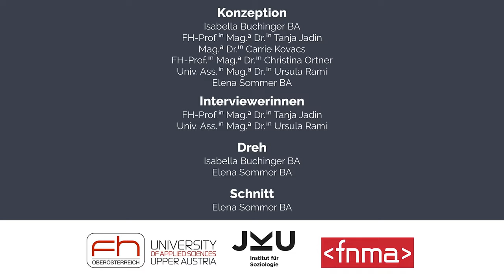Forschungserfahrungen von Studierenden – Rekrutierung | iMooX.at